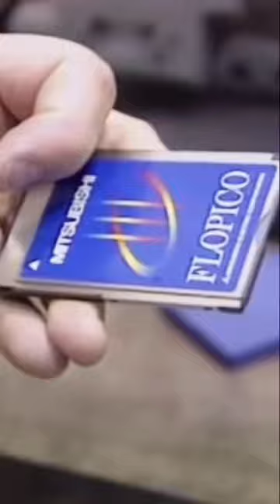Flopico - Mini Floppy Disk